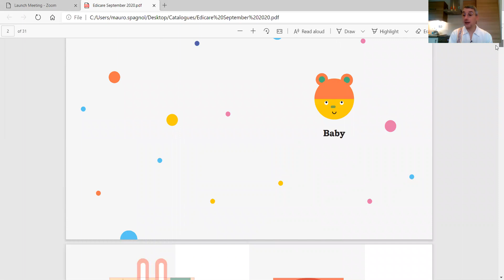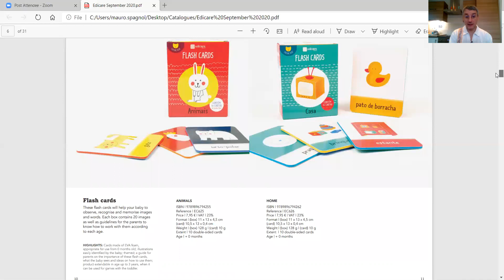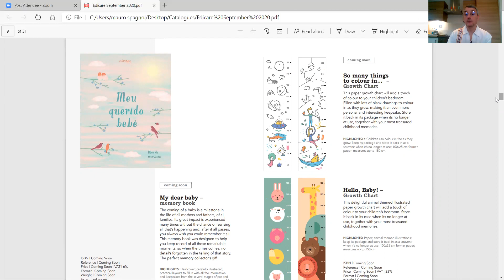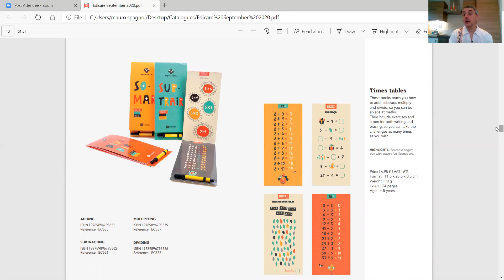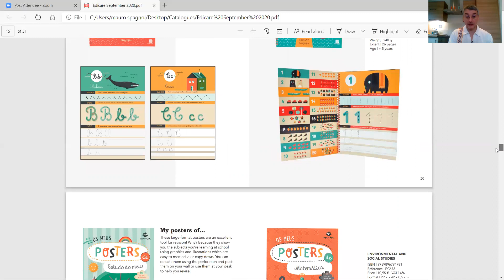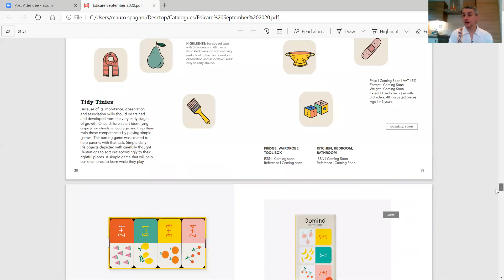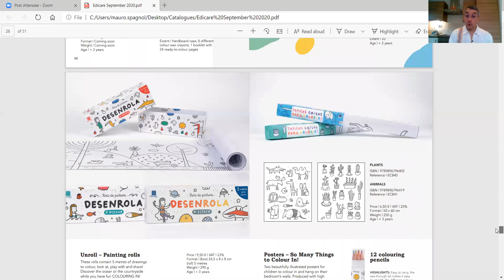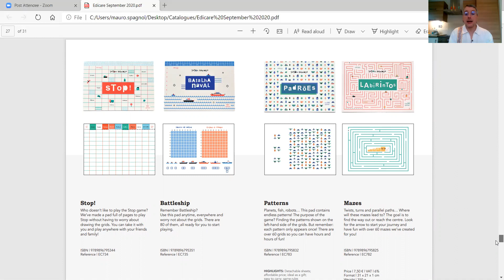Edicare Catalogue Presentation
Children's learning and activity books could not get any cuter than the titles featured in this lovely catalogue by Portuguese publisher Edicare